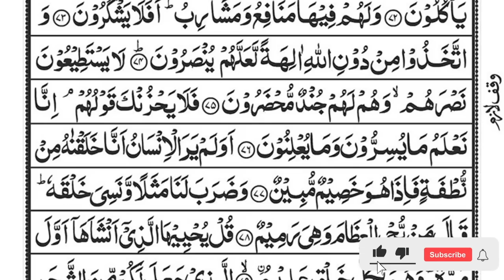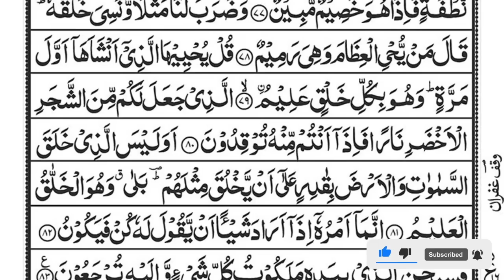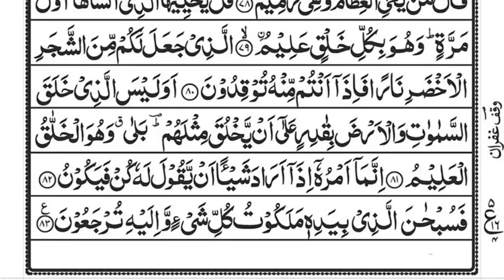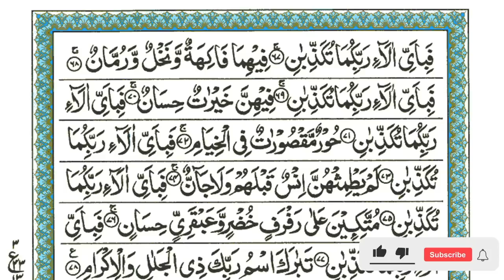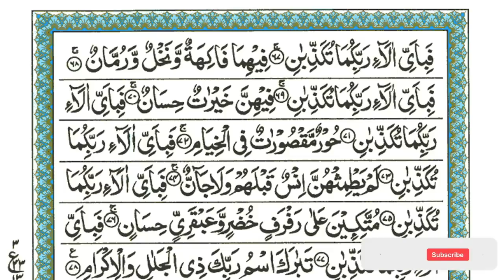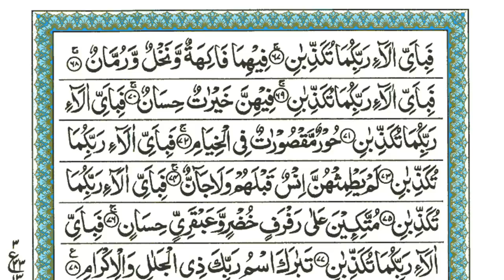Surah Yaseen | Yasin | Episode 153 | Daily Quran Tilawat Surah Yasin Surah Rahman Surah yasin yaseen